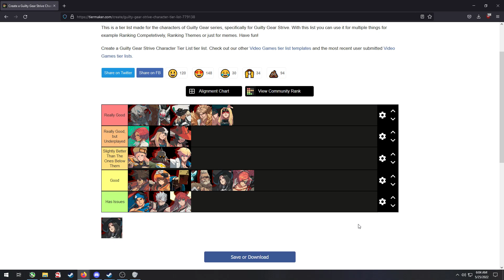Guilty Gear Strive Season One Final Tier List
If the audio is super bad, please let me know, and I'll re-record. I've haven't done one with voice yet.